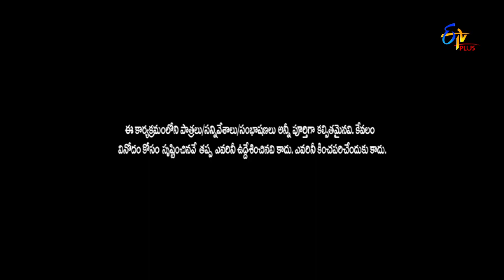Pove Pora | Promo | 14th December 2019 | ETV Plus